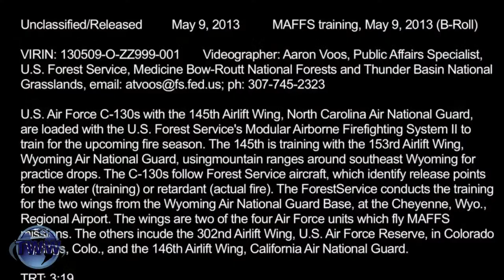This is the Best Weapon of US Forces to Combat Great Fire MAFFS on C 130 Hercules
Members of the 153rd Airlift Wing, Wyoming Air National Guard, prepare two C-130 aircraft, in Cheyenne, Wyo., for Modular Airborne Fire Fighting System missions in the Rocky Mountain Region.

The Modular Airborne Firefighting System, also known by its acronym MAFFS, is an apparatus self-sufficient technique that can be used on board of an airplane cargo, such as a Lockheed C-130 Hercules, and that allows the aircraft to operate in the air firefighting in the role of "Airtanker". This allows to use as Air Force aircraft fire-fighting aircraft, in case of need.